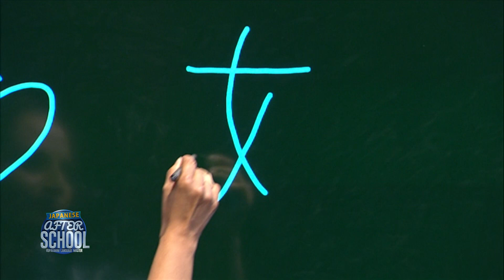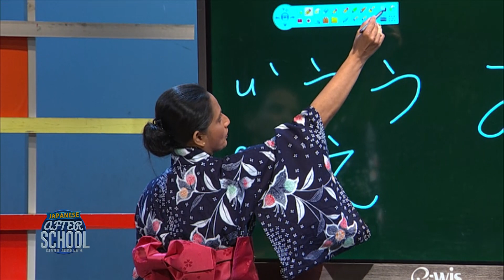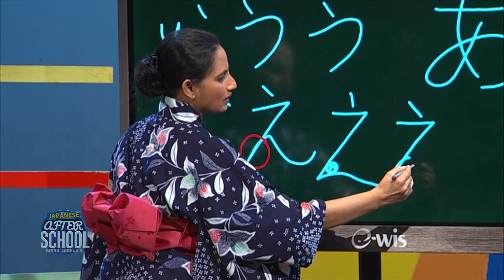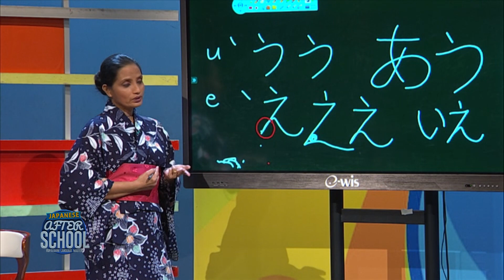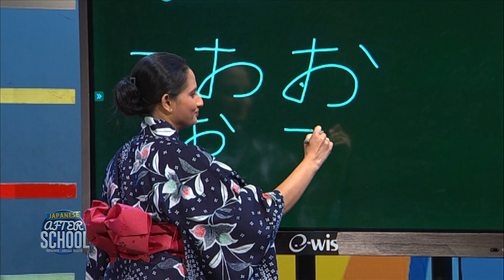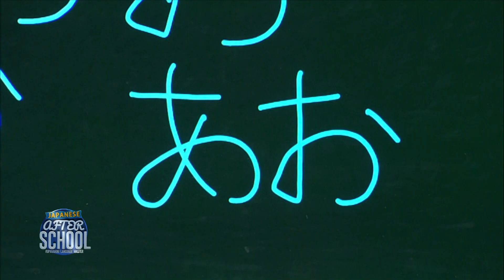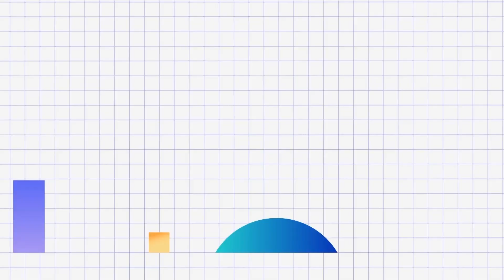After School | Japanese Language | ජපන් භාෂාව | 2022-12-26 | Rupavahini Language Master|Country Name